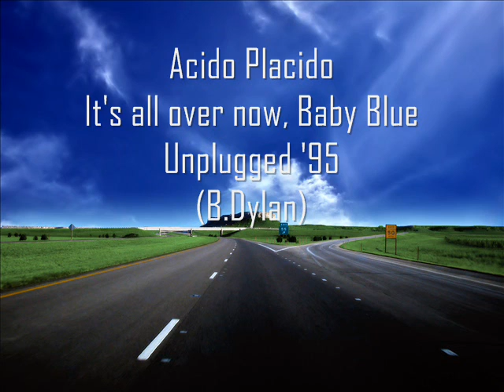Acido Placido + Antonio Russo - Unplugged Session: It's all over now, Baby Blue (Bob Dylan)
Gli "Acido Placido", un gruppo aperto che ruotava intorno ai suoi fondatori, Giuseppe e Angelo, in questa canzone sono:
Giuseppe De Matteis: Voce solista e chitarra ritmica
Angelo Schettino: Percussioni e "stompin' feet" sullo "ayayayay"
Antonio Russo: Chitarra solista e armonie vocali

Registrato dal vivo in una stanza, Rione S.Angelo, Brindisi, Italia - 1995